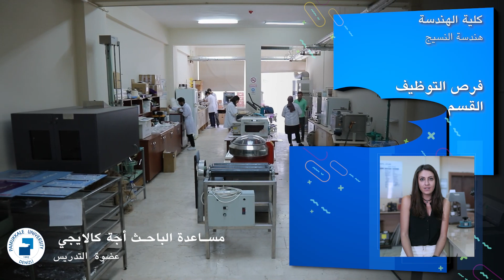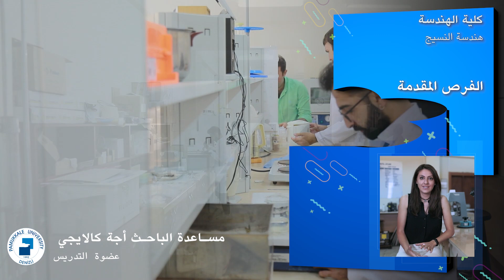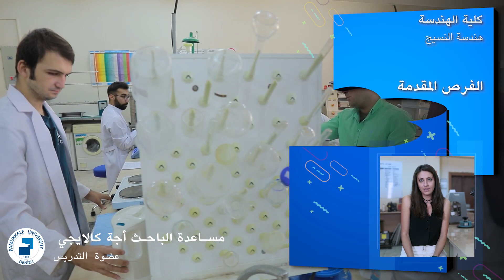Ece KALAYCI- كلية الهندسة - هندسة المنسوجات